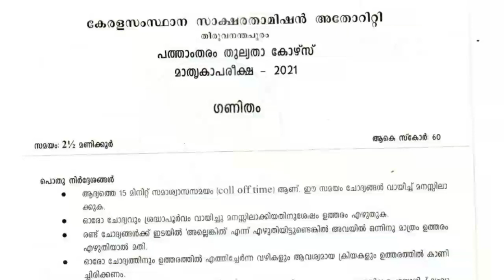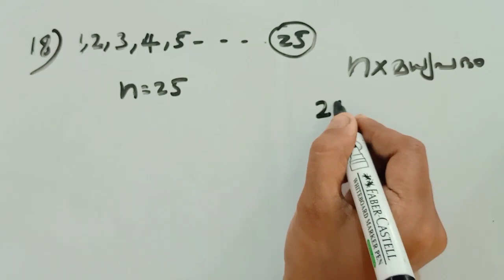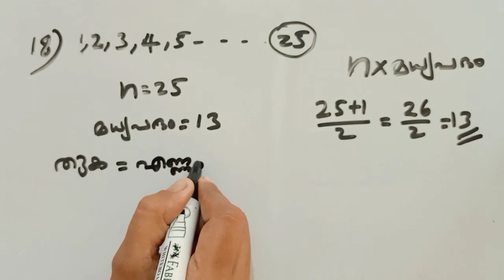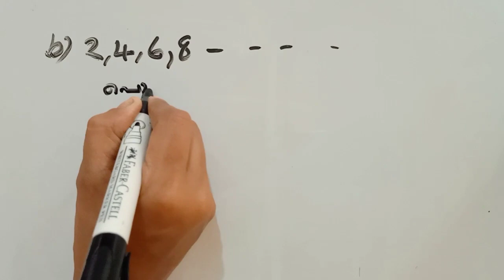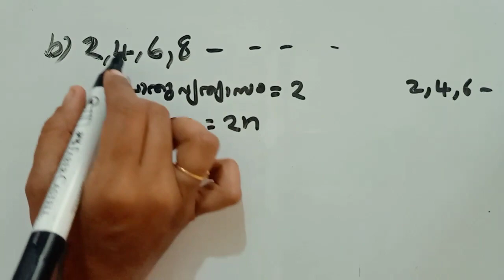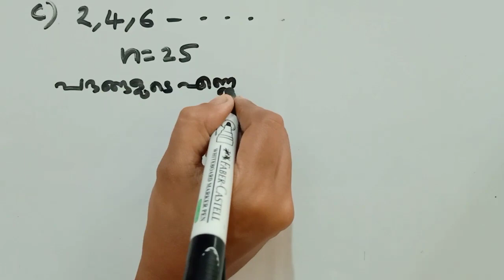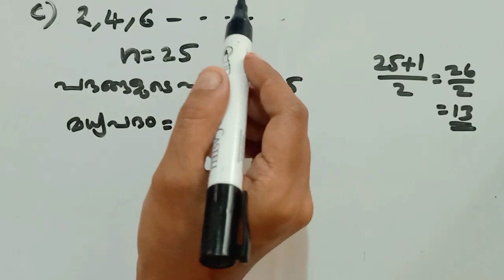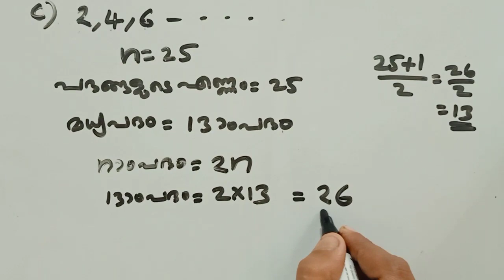പത്താംതരംതുല്യത||kerala10th Equivalency| maths model exam questions &answers||ഭാഗം 8